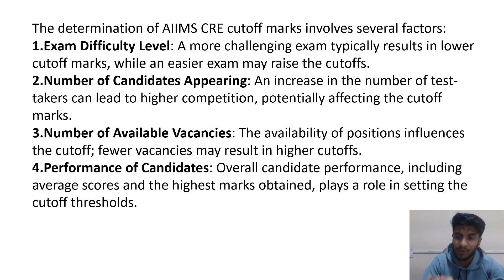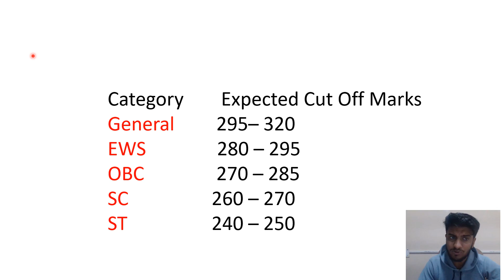AIIMS CRE 2025 EXPECTED CUTOFF LATETS NEWS AND TRENDS FOR AIIMS 2025 RECENT UPDATES NO OF VACANCy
Hello greetings learners scholars researchers entrpreneuers and dear students .I am a enthusiast and explorer in fields of medicine and healthcare .I upload videos  regarding Pharmacy Nursing and Medicines